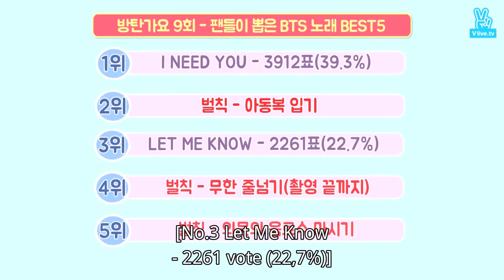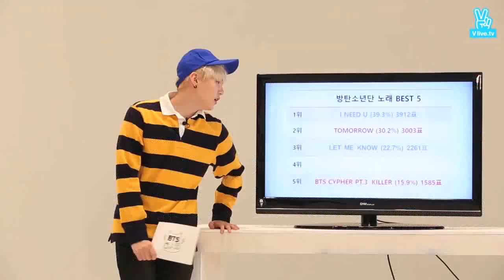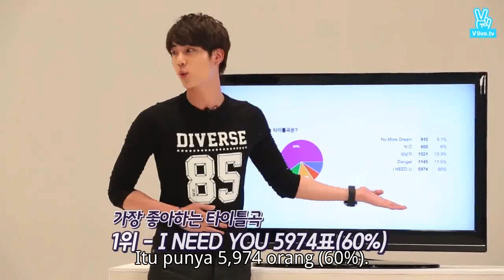[ INDO SUB] BTS GAYO - Track 9 | FULL EPISODE